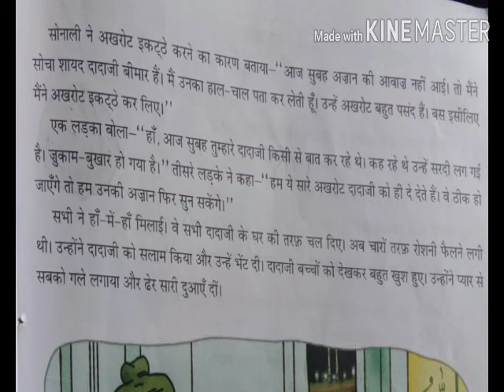Class 3 Hindi Bhasha Madhuri L-7 part -3